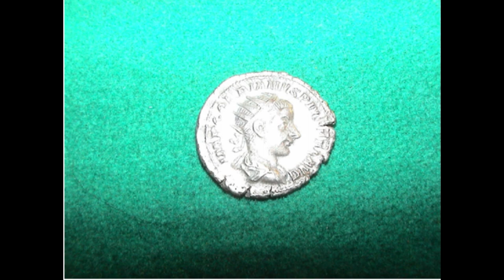Evolvenza Antonino Pio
Le défunt "voit" le plan physique depuis le plan astral.